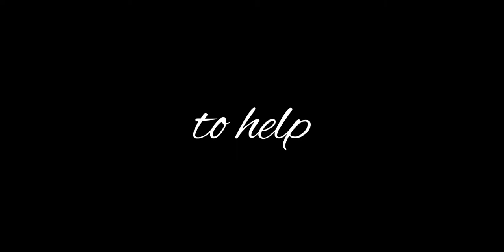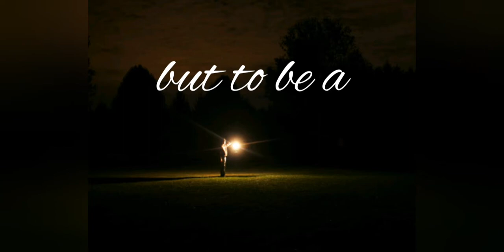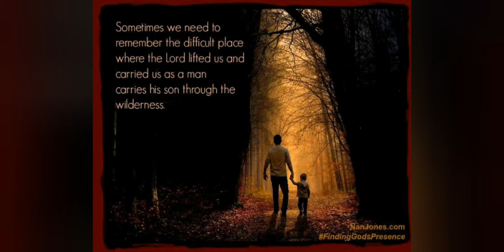Be a light to others..as God never leaves....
God never leaves us. He is always there KNOCKING in our Hearts...in times when we are troubled, God is just waiting for us to call Him...open our hearts and mind for Him thru Jesus our Saviour His son you will never be in the dark.
Open our hearts and be a light to others. as God the Father gave us His son Jesus Christ to enlighten us...